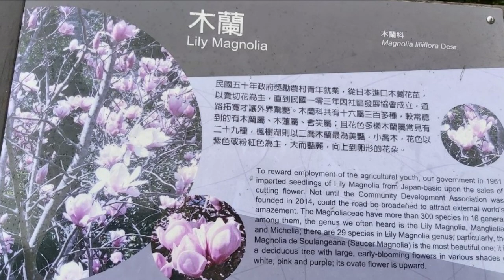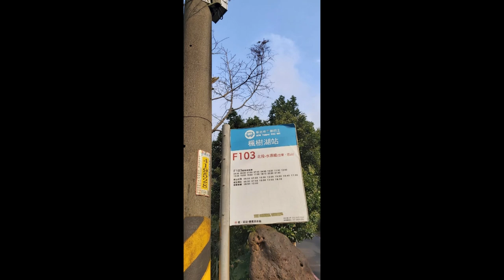Lily Magnolia, Maple Lake, Tamsui, Taiwan. 楓樹湖木蘭花, 淡水. 攝影: 君柔